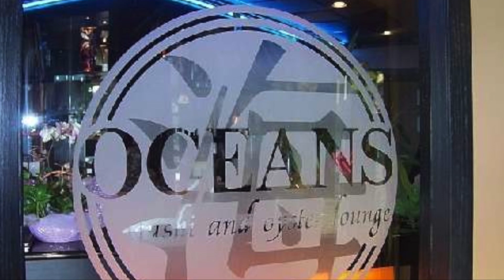Jeanson Romance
Tim & Jessica's Wedding Day